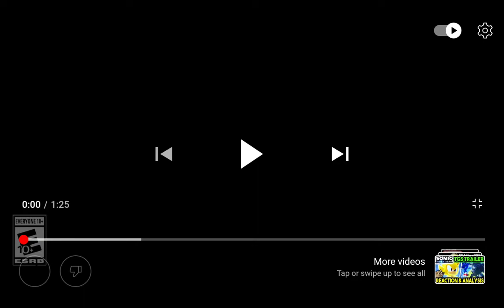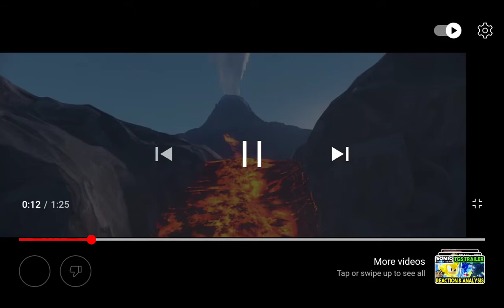Sega released another trailer for sonic frontiers!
In this video I react to the Sonic Frontiers tgs trailer and I look into some more hidden details.